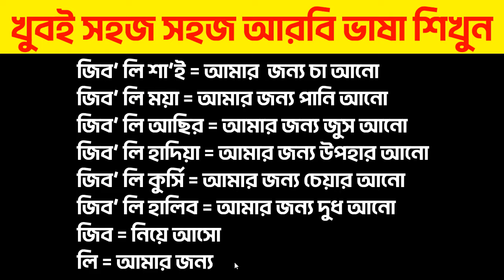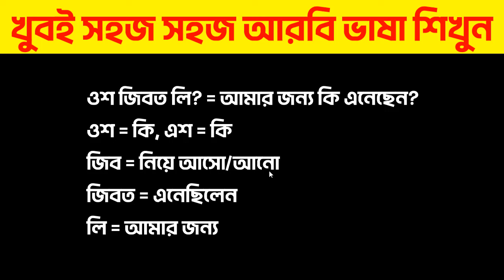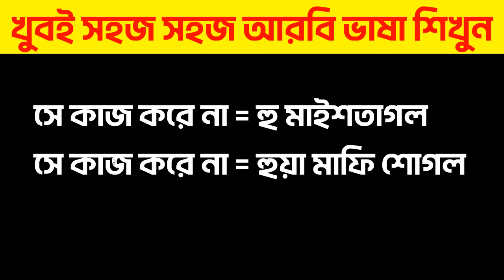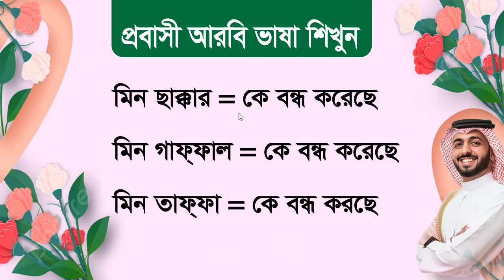👉বিদেশে কথা বলার আরবি ভাষা শিখুন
👉বিদেশে কথা বলার আরবি ভাষা শিখুন arabicspeaking learningarabic learnarabicconversation @ArbiBhasha
In this video about Arabic to Bangla.